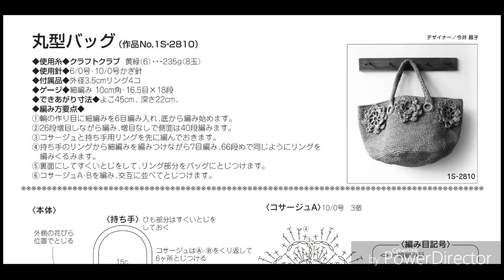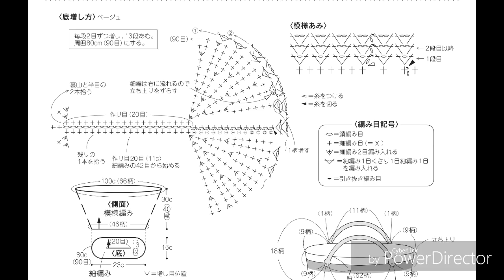BOLSAS JAPONESAS COM GRÁFICOS COMPLETOS HD